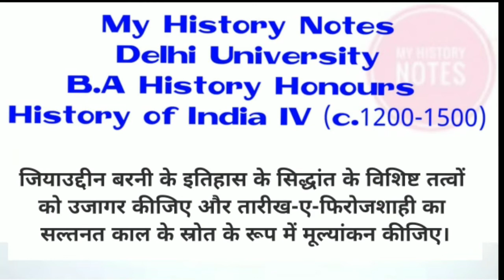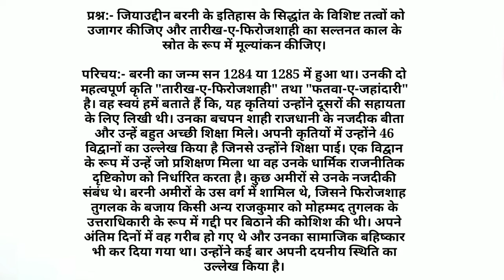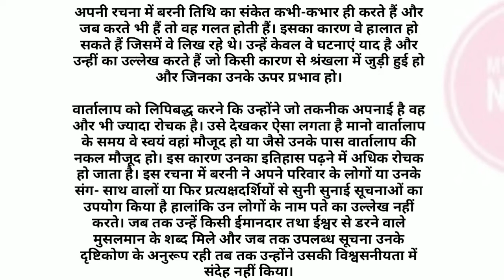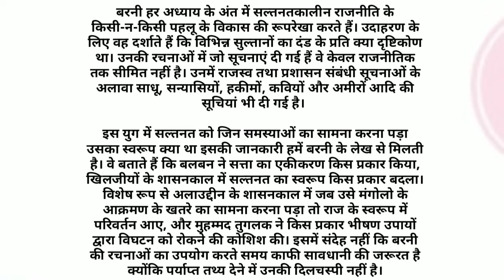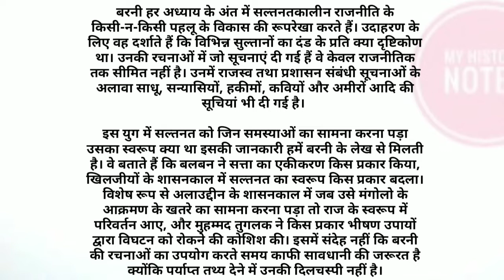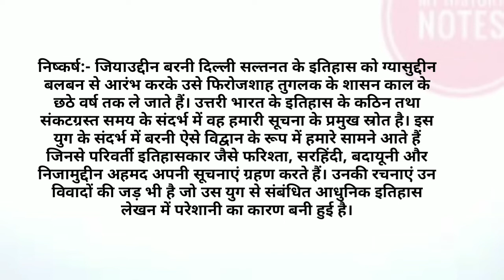जियाउद्दीन बरनी और उनकी रचना तारीख-ए फिरोज़शाही (Jiauddin Barani and his book Tarikh-e-Firozshahi)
Questions and Answers (B.A History Honours)